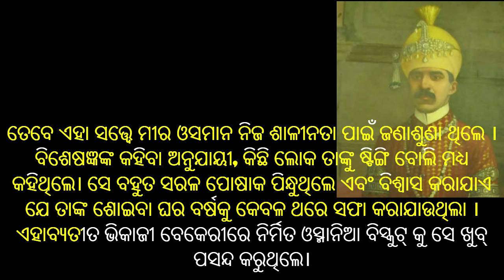ଏହି ବ୍ୟକ୍ତି ହେଉଛନ୍ତି ଭାରତର ପ୍ରଥମ କୋଟିପତି, ଆମେରିକାର ଜିଡିପିର 2% ସମାନ ସମ୍ପତ୍ତି ଥିଲା